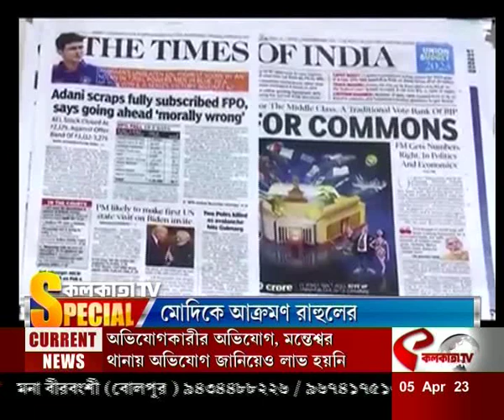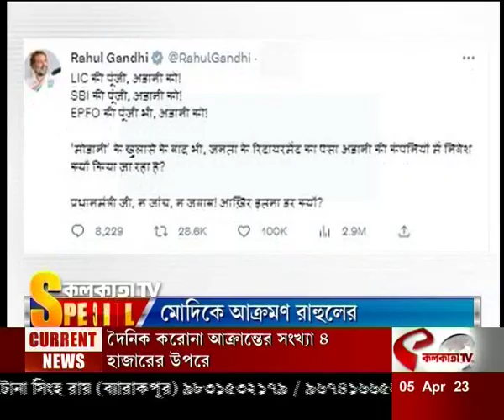Rahul Attacked Modi | আদানি ইস্যুতে নাম না করে বিজেপি তথা মোদীকে আক্রমণ রাহুলের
website link for this copy :
@Kolkata Tv

kolkatatv